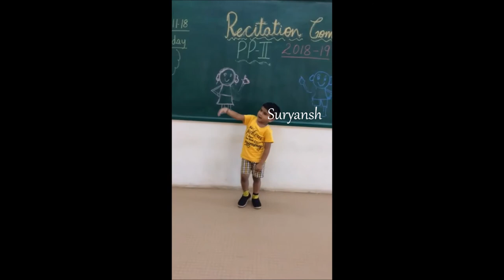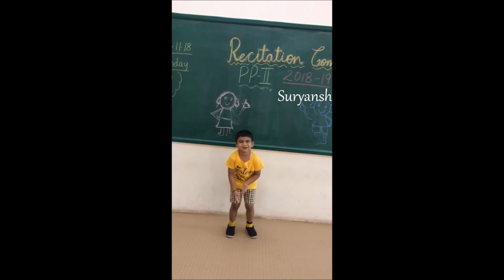Hyderabad public school pp2 Begumpet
recitation competition in hyderabad public school begumpet